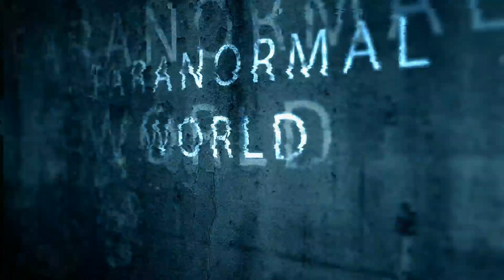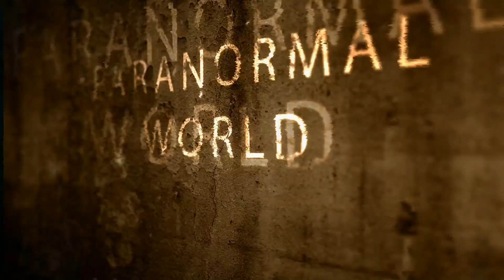5 Alien creature in real life